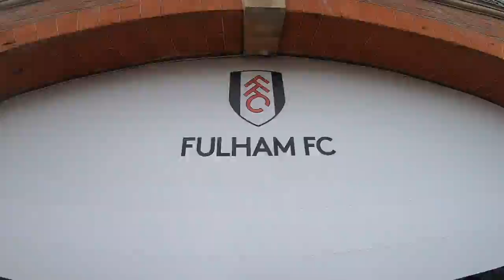Cycling from East to West London and a detour to Richmond Park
London is a beautiful city, with the realisation becoming more apparent when you jump on a bike and just ride.